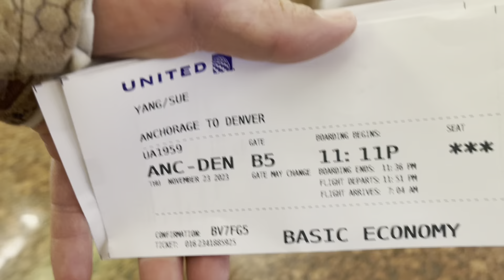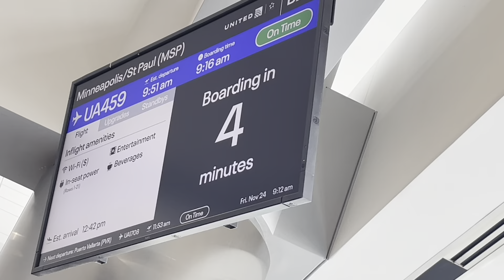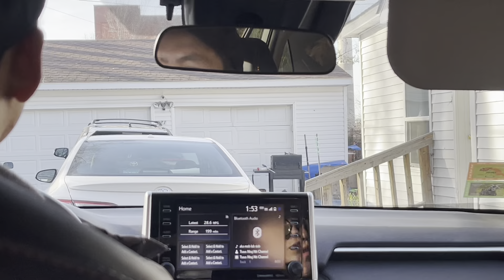Thanksgiving go visit Minnesota 2023